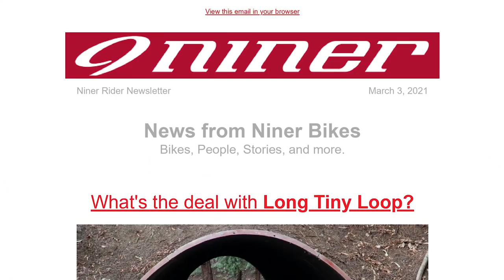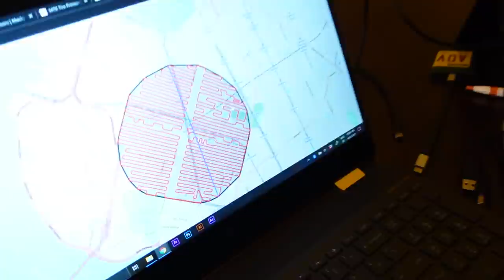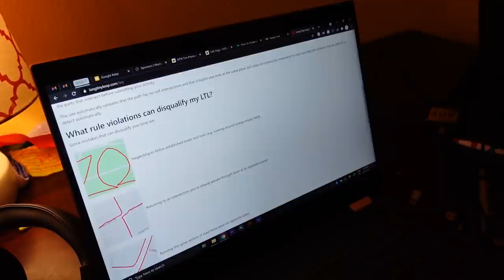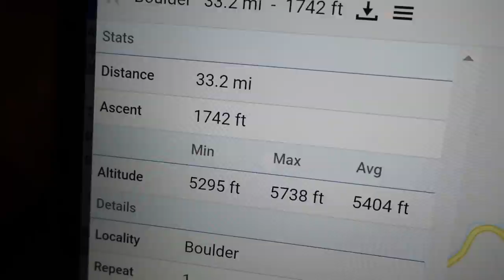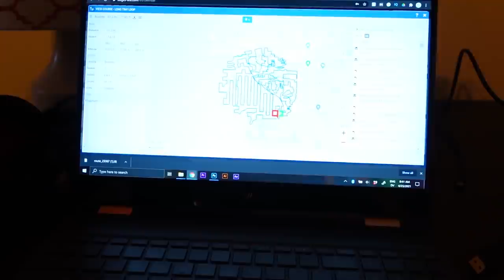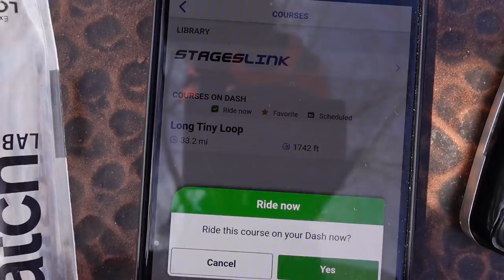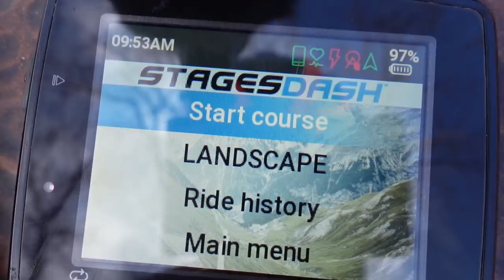I SERIOUSLY UNDERESTIMATED THIS CHALLENGE (Top-10 Long Tiny Loop Route Attempt)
This week, Macky attempts his first ever Long Tiny Loop and learns that it's quite a bit harder than he expected!